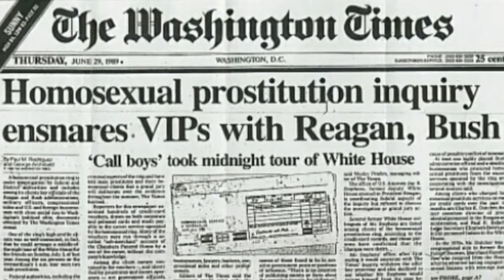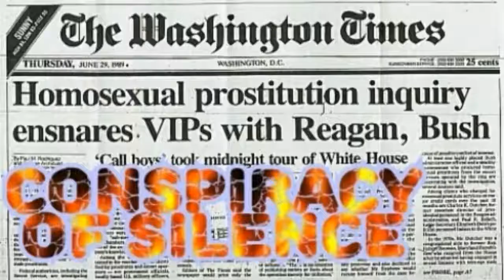David Ike & Ted Gunderson Expose George H.W. BUSH Senior!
Posted by:
🔵U-Skiez